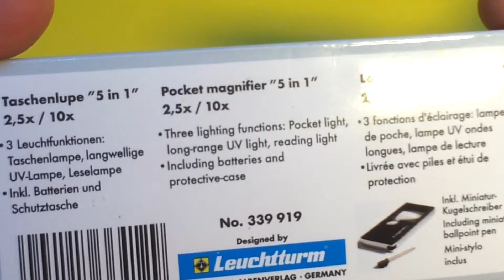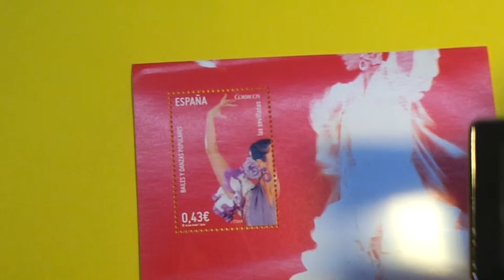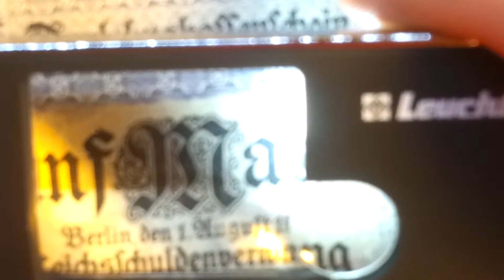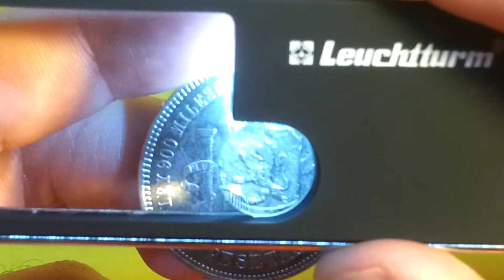Lupa Bolsillo 5 en 1